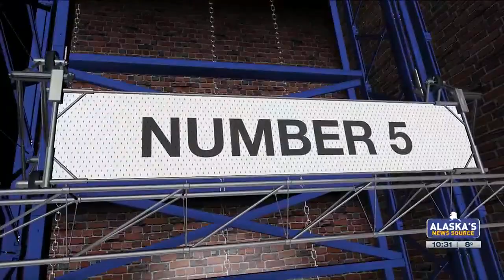Top-10 Alaska Sports Moments of 2023: Sayvia Sellers sets all-time high school scoring record